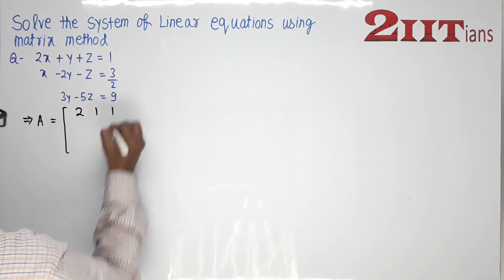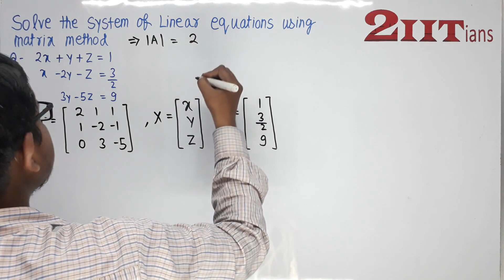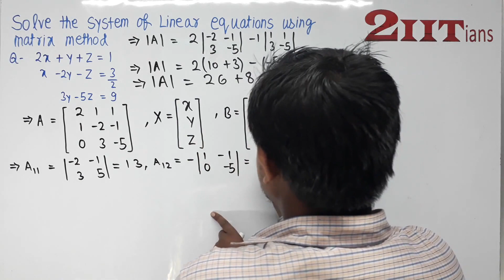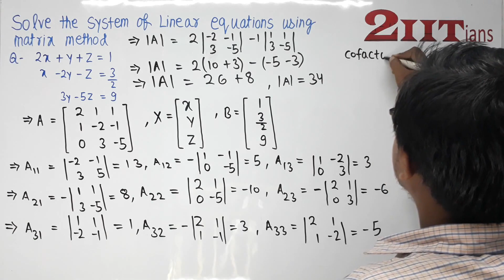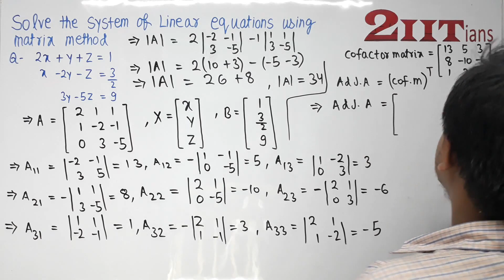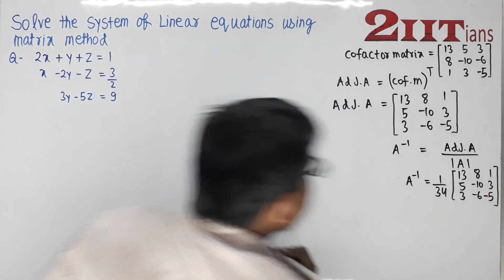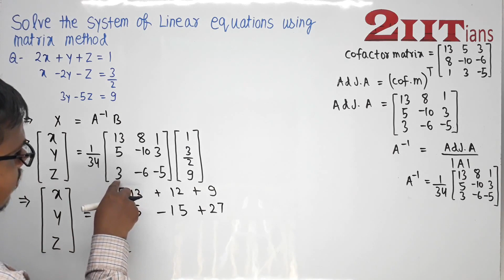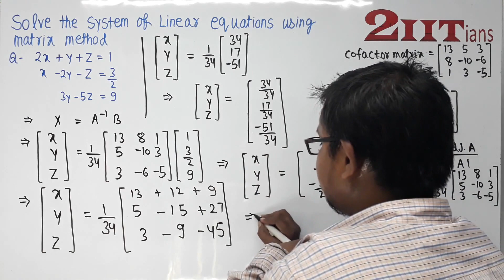DETERMINANTS Exercise 4.6 Q11 NCERT Class XII | IIT JEE